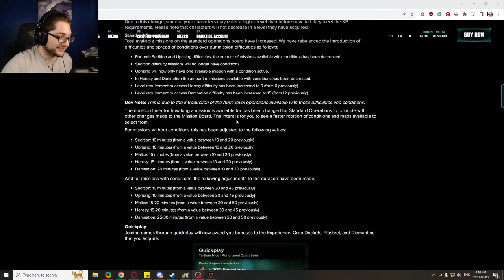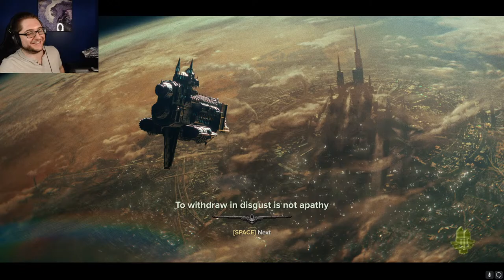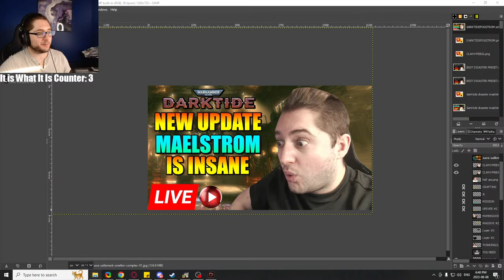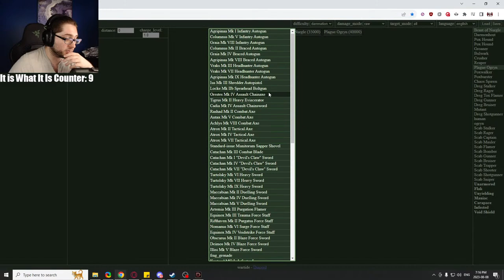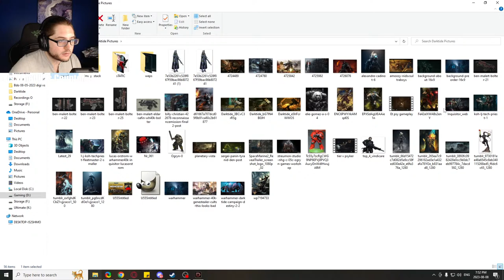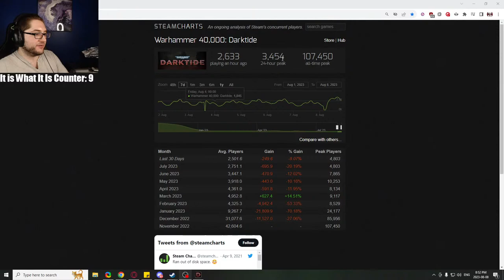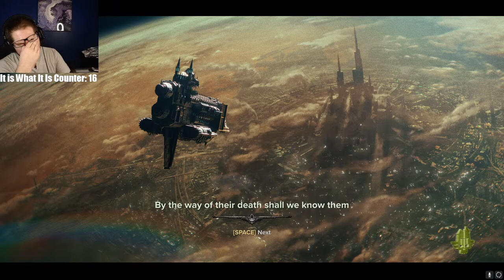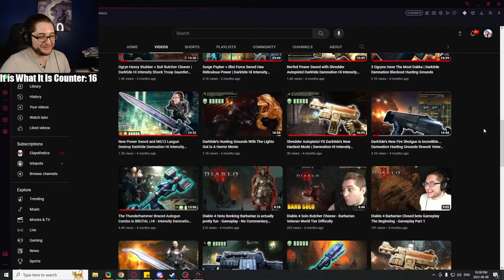LIVE - Darktide's NEW MAELSTROM MISSIONS ARE INSANE - Godrolling and testing the Update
THE NEW AURIC MISSIONS ON DARKTIDE ARE HERE... I got trolled
Doing testing, godrolling and vibing today to see if this update will save the game

Stream is always scuffed it is what it is

Rules: Don't be annoying, don't start arguments, follow youtube community guidelines